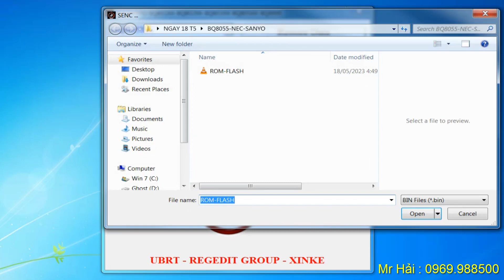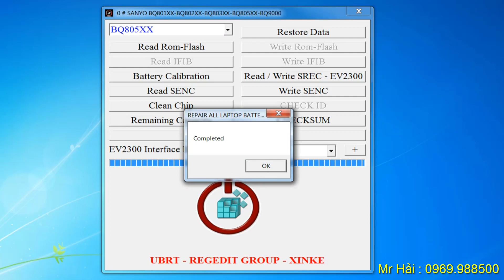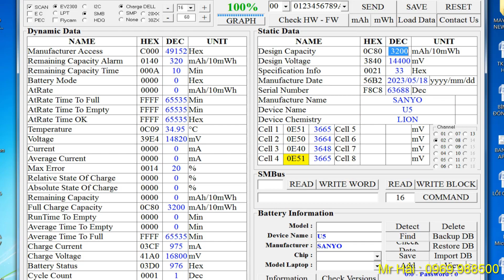Hướng dẫn thay Cell & Reset phần mềm pin laptop NEC | Replace Cell & Reset NEC laptop battery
Pin Laptop NEC là một trong những viên pin khó Reset và tỉ lên thành công thấp. hôm nay tôi sẽ chia sẻ cách để thay Cell & Reset phần mềm 1 viên pin laptop NEC. Video được mô tả và hướng dẫn rất chi tiết từng phần. hãy ĐĂNG KÝ KÊNH và nhấn chuông để ủng hộ kênh và xem những video tiếp theo nhé. cảm ơn Quý vị và các bạn đã theo dõi.
Chế pin DELL-E6420 4CELL to 6CELL
Thay Cell mới Pin HP-9470 Phần 1
Reset PM HP-9470 Phần 2